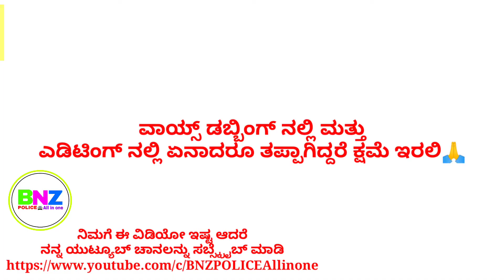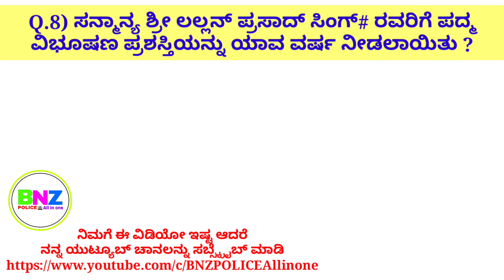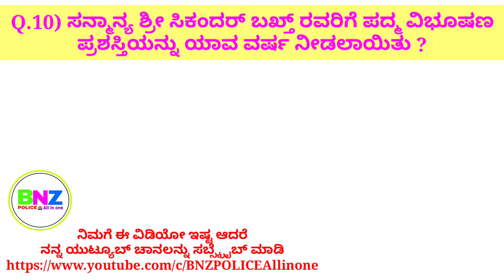KANNADA GK TOP 10 Question and Answer Part 16 Padma Vibhushan winner list पदमा विभूषण निर्णय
KANNADA GK.Question and Answer TOP.10
Padma Vibhushan winner list पदमा विभूषण निर्णय